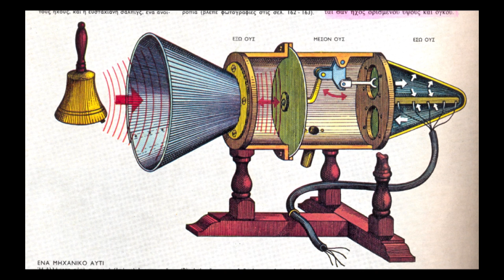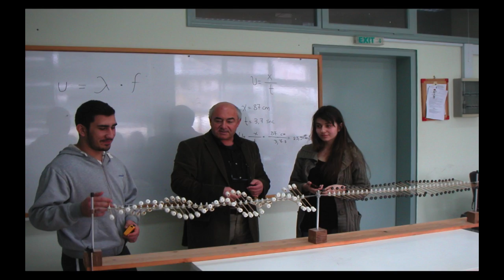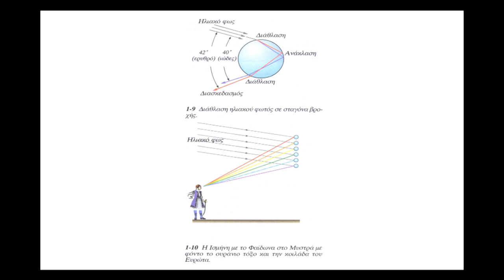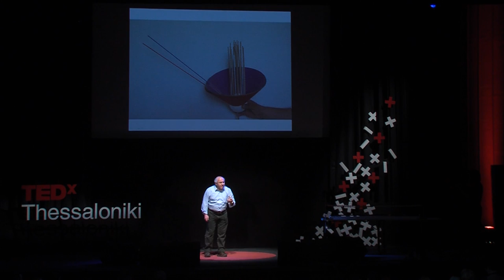Capturing the Heart and Mind while Teaching Natural Sciences: Εlias Kalogirou at TEDxThessaloniki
How can teaching Physics relate to art? For Elias Kalogirou, a passionate and much awarded teacher in secondary education, students are little artists, endowed with sharpened sensitivity and ready to sense the beauty around them and be inspired. This is why, Elias Kalogirou argues that teaching Physics needs to capture not only the mind but also, and perhaps more importantly, the heart of the students; to engage them in the adventure of learning by showing them the beauty of science, to bring to the fore the skills and talents of each and every student, to help them strengthen their personality and urge them to collaborate and co-create.

Εlias Kalogirou, Εducator
Elias Kalogirou is a charismatic and awarded educator who enriched the teaching of Physics with experiments, while working in high schools in the region of Elis for the last 25 years. He studied Physics at the University of Athens and as an educator he considers experiments as the most important experiences in students' lives. In 2012, he was recognised as the best teacher of Europe in Copenhagen, as part of the "Science on Stage" European Programme, with his project describing the rainbow's function. In 2002, he distinguished in the Panhellenic Competition on Constructions and Experiments in Physics with his project "Studying the wave phenomena with the linear elastic medium". The following year, he won the 1st European Award on Teaching Physical Sciences with the project "Approaching the physiological function of the human ear", while in 2009 he received the "Magicians of Science" award. Today, Elias works at the Lab Centre of Physical Sciences, where he is responsible for developing experiments.